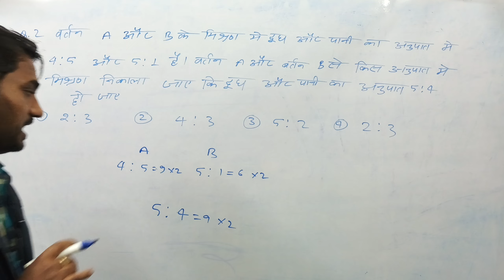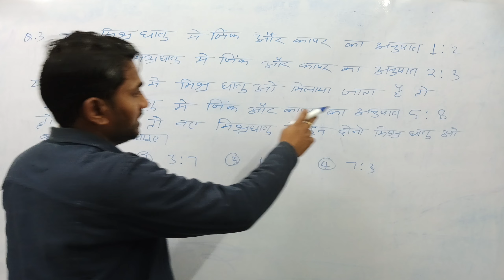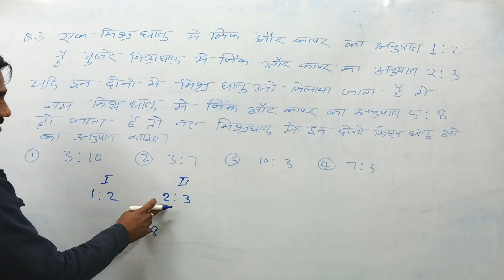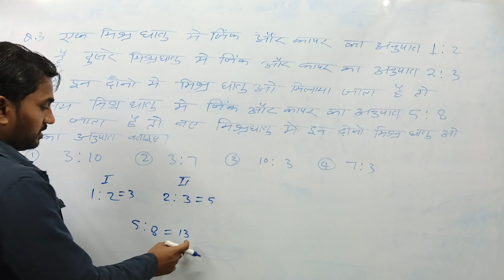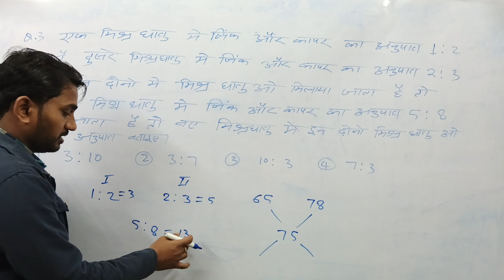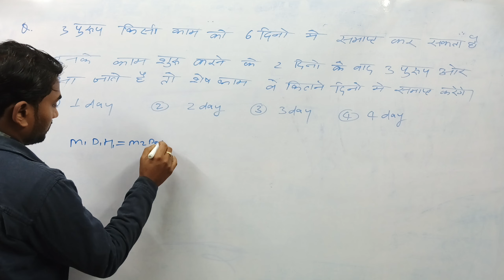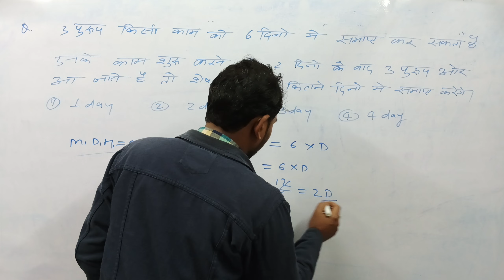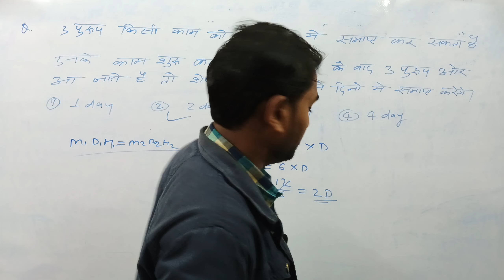yk classes|| maths important question|| up police ssc gd||by yashavant sir